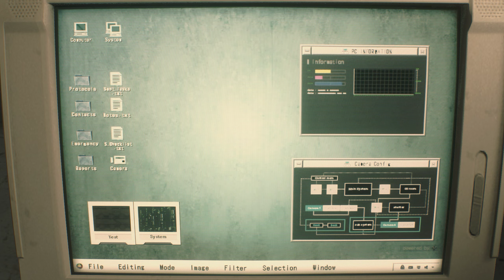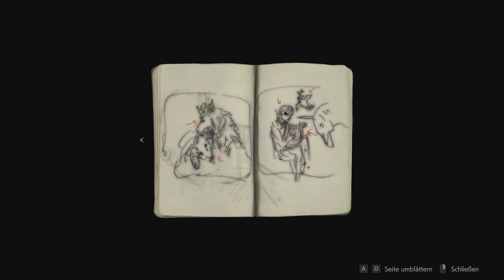Resident Evil 2 Biohazard Re2 1 Shot Demo 10min 4KGameplay